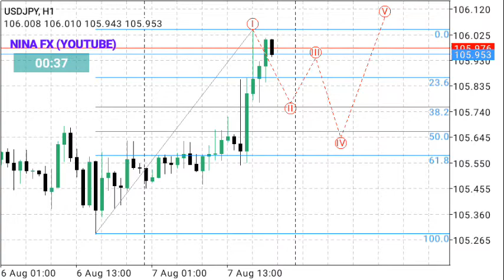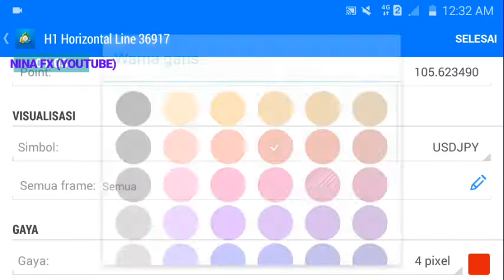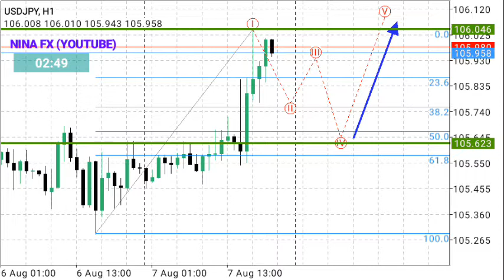USDJPY Daily Analysis Forecat for Monday August 10, 2020 by Nina Fx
Waiting to buy